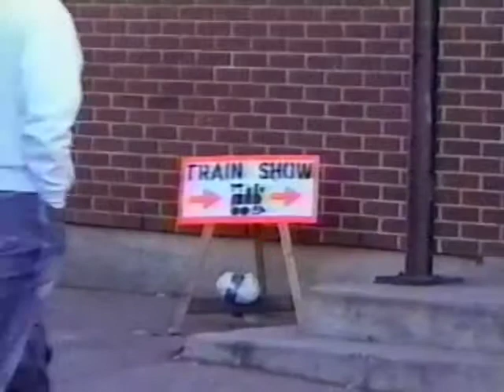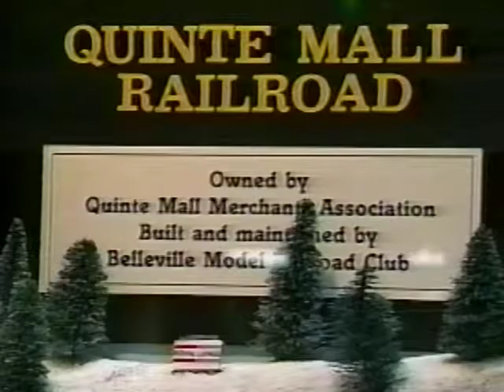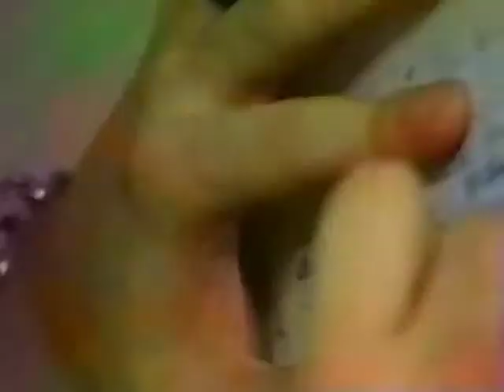Quinteview - December 1999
Episode of Quinteview from December, 1999. Produced by the Television Broadcasting and Broadcast Journalism programs at Loyalist College in Belleville, Ontario and broadcast on Cablevue Quinte.